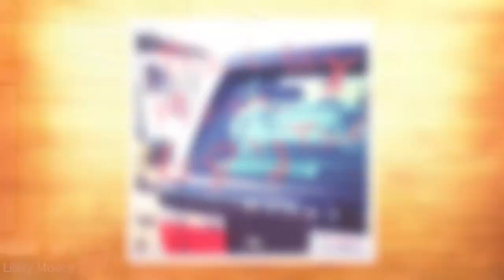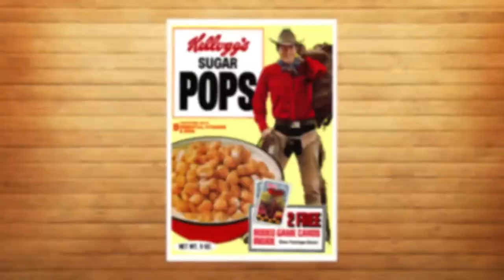Libby Moore P.2- Life Coach and Oprah Winfrey’s former Chief of Staff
If you haven't already you must watch P.1 of my interview with Libby Moore.

Libby has an incredible story.  In part one we discussed how she picked up her life and moved to New York City in the hope of finding a great job. While in New York she began working for television host, Maury Povich.  During this time Libby was encouraged to live her life with authenticity.

In part 2,  Libby tells me how she came to be working for Oprah Winfrey as her Chief of Staff.  Libby shares with me what Oprah is like as a person, and the major mistake she made while overseas that could have cost Libby her job.

This interview is one I know I will be watching over and over again. I hope you enjoy it as much as I do.